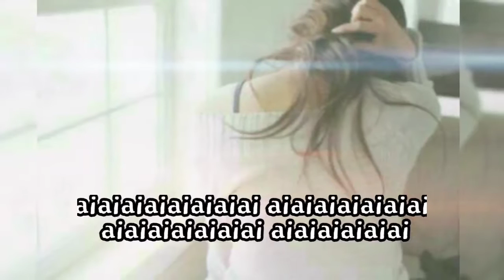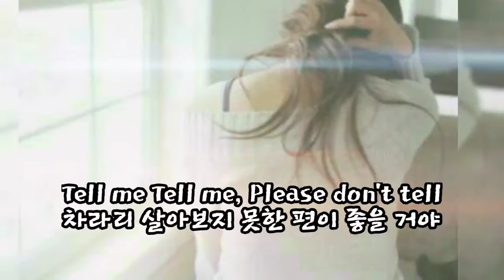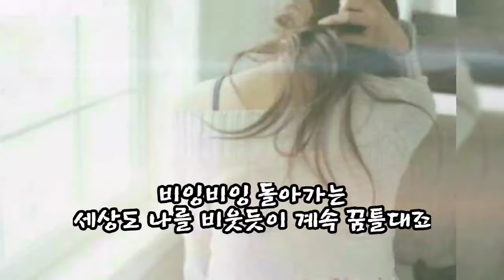혁오 - 위잉위잉 🎯